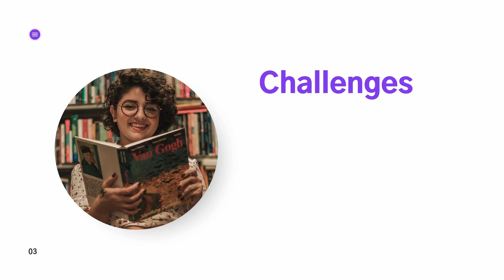Virtual Courts in India ?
1. Introduction to Computer
2. English Grammar
3. English Vocabulary Builder Book
4. Learn English Pronunciation
5. Business English
6. Quantitative Aptitude Made Easy Book: PRACTICE BOOK FOR BANK, SSC, CSAT, CMAT
7. Indian History for Competetive Exam
8. Quantitative Aptitude with Questions and Answers